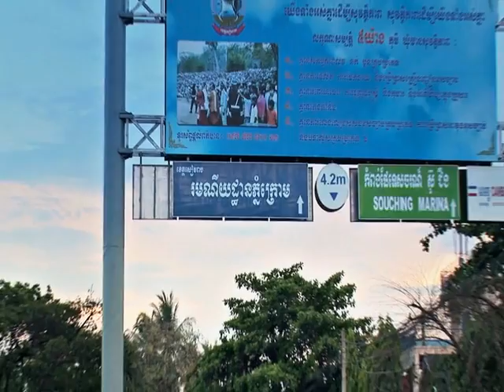How to Make Dry Fish - The Best Dry Fish In Cambodia - ត្រីងៀតឆ្ងាញ់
Hey! Do you want to know where is the best dry fish in Cambodia? Let's check it out.